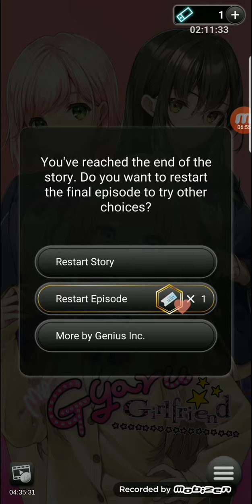My Gyaru Girlfriend - Meiko Ending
Meiko Ending